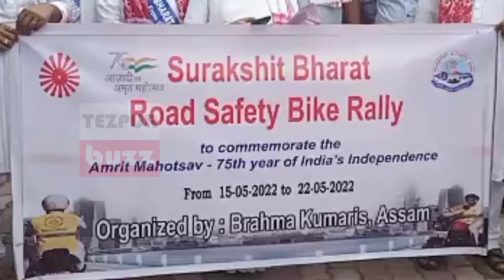'Surakshit Bharat' Road Safety Bike Rally reaches Tezpur | Tezpur Buzz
CITY | 'Surakshit Bharat' Road Safety Bike Rally reaches Tezpur organised by Brahma Kumari, Tezpur. The Road Safety awareness is being conducted to commemorate Azadi Ka Amrit Mahotsav - India's 75 years of Independence.